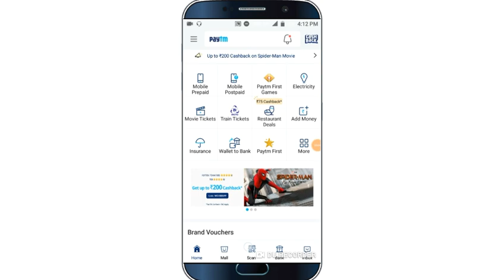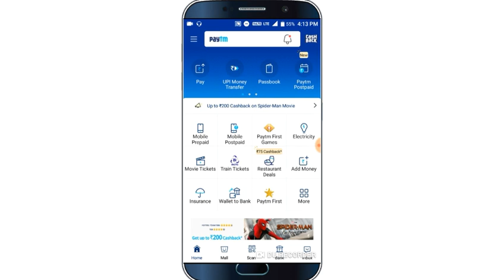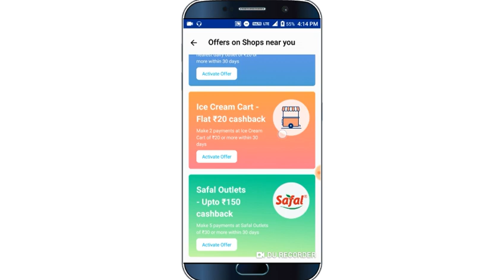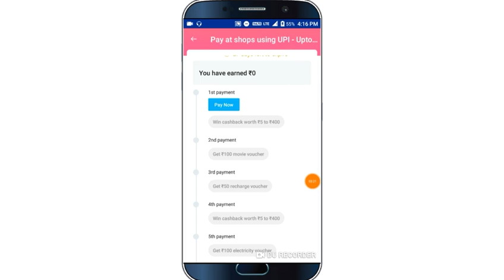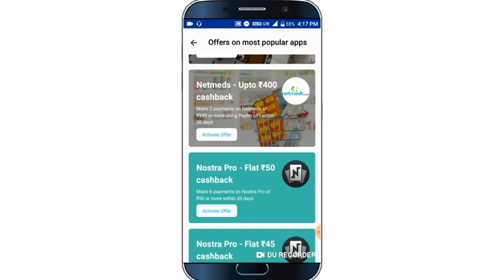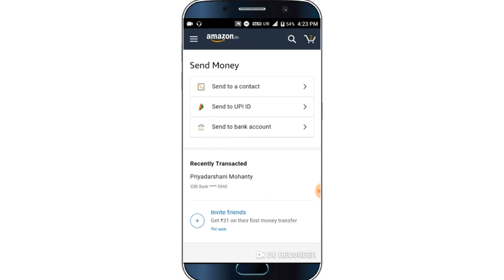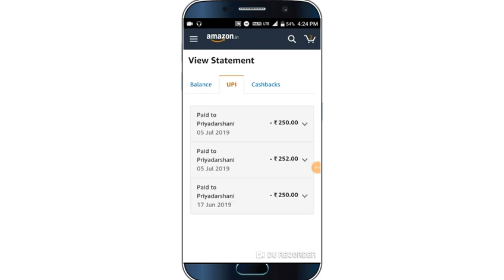amazon upi offer | Paytm scan & pay offer | paisawapas paytm gift card | loot offers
Hi, I am Priyadarshani , Now you are channel Techno priya Youtube channel.

About channel :
 You are now watching techno priya youtube channel, In this channel latest offers, New earning aaps review,tricks and trips videos are uploaded, If you apply this offers then sure you will get profit.

Iss channel pe genuine earning apps and earning website ke bare main video upload kiaa jata hai , aur kuchha knowledgeable video bhi aapko milega. To aap aagar hamare family main jhudte ho to mujhe achha lagega. Satha hi main aap ka sabhi problem ko solve kar ne keliye hamesa ready rahungi. Sirf aap ka problem mujhe comments kar do main aap ko contact karungi . Aapki sahayata karke mujhe achha lagega.
Ahase aap kuchha earning kar saktr ho aapni free time pai.

Agar aap hamare family main join hona chaho to aap ki swagat hai iss choti si family main.